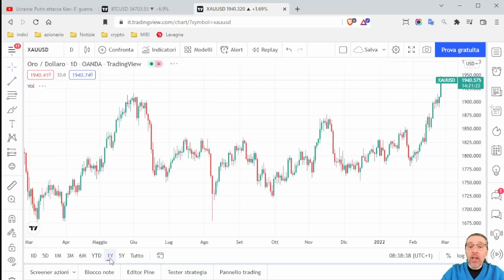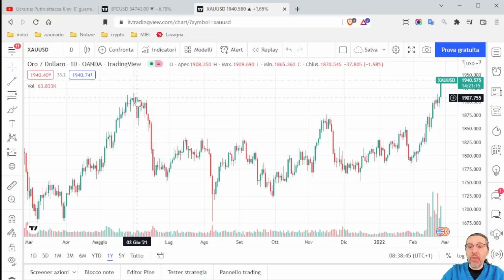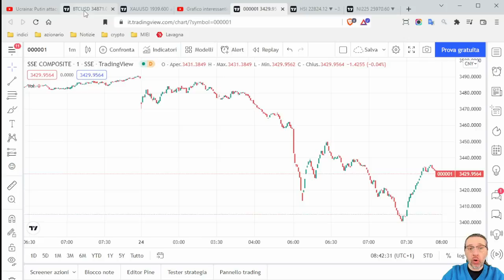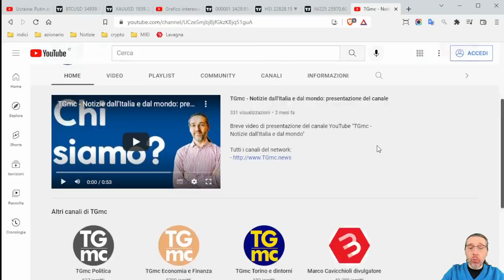Bitcoin sceso sul trend del minimo storico a causa della guerra in Ucraina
Stanotte è iniziata la guerra della Russia contro l'Ucraina. Tutte le borse sono andate in crisi, compreso il prezzo di bitcoin.

Tuttavia il prezzo di bitcoin non ha sfondato la linea di base del minimo storico, anche se il prezzo potrebbe scendere ancora nel caso in cui il conflitto si allargasse.